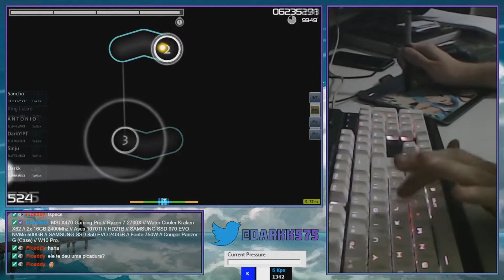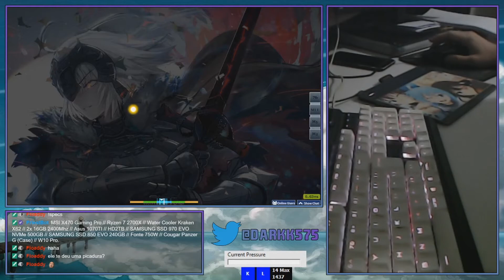LiSA - Tsumibito [Sinner]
● Site roxo (purple website): darkk575
● Skin: Skin do Wakson

► Equipment ◄

● Keyboard:  Corsair Gaming K70
● Tablet: Wacom Intuos Pen Pequena CTL480L